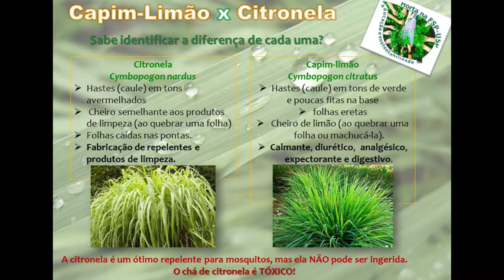SUCO REFRESCANTE QUE ACALMA! | RECEITA FÁCIL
A receita começa em: 1:13
Ingredientes:
1 litro de água
1 limão taiti
4 folhas de capim limão
7 colheres de sopa de açúcar (150g)
16 cubos de gelo

Nível da receita: Fácil
Custo aproximado:  R$ 1,50
Serve: 4 pessoas
FORA ISSO, VEM COMIGO
Este suco é muito bom para quem tem insônia, o capim limão ou capim santo ajuda você que tem problemas para dormir. Ele acalma os nervos e além disso é muito refrescante para o verão. Suco para toda família, muito barato de ser feito e muito delicioso!